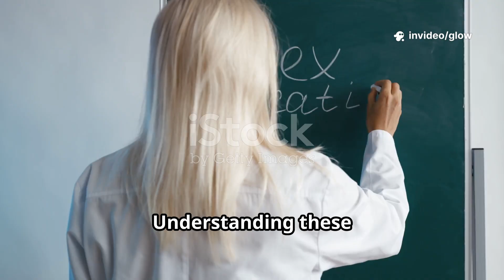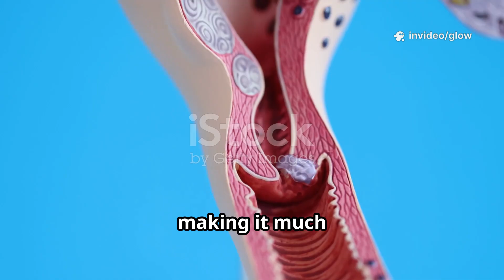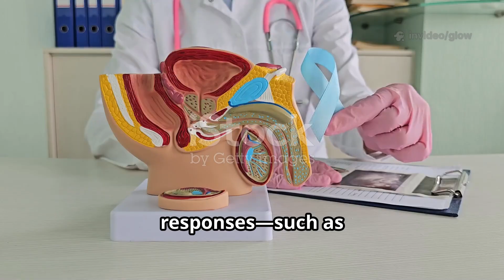What Happens Inside the Body During Sexual Arousal? | The Science of the Clitoris & Human Response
Have you ever wondered what really happens inside the human body during sexual arousal? 🤔 In this video, we explain the fascinating science behind arousal, from how the brain triggers chemical signals to how blood flow and sensitive organs like the clitoris respond.

Discover the biological processes, the role of the nervous system, and why understanding sexual health is important for awareness, respect, and healthy relationships.

👉 Topics covered in this video:

How the brain starts arousal

Blood flow and body changes

What the clitoris really is

Female sexual response explained

Why sexual health knowledge matters

This is an educational and scientific video designed to spread awareness and break myths around human sexuality.

sexual arousal explained,

what is the clitoris,

how arousal works in the body,

female sexual response science,

human body arousal process,

nervous system and arousal,

blood flow during arousal,

sexual health awareness,

science of arousal,

female anatomy explained,